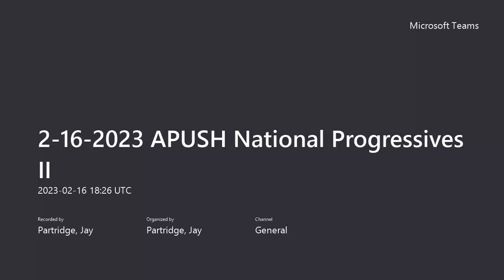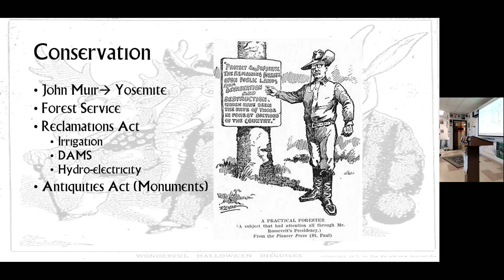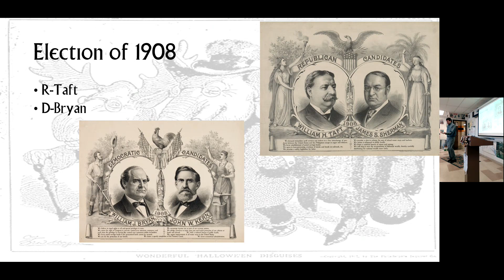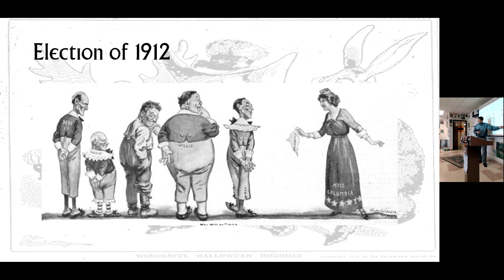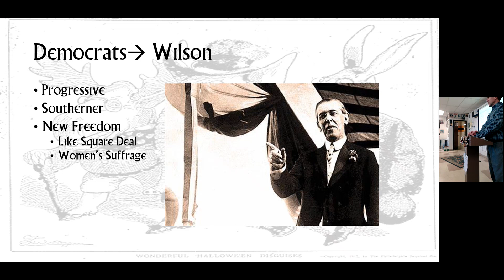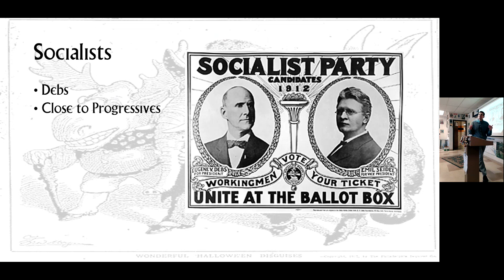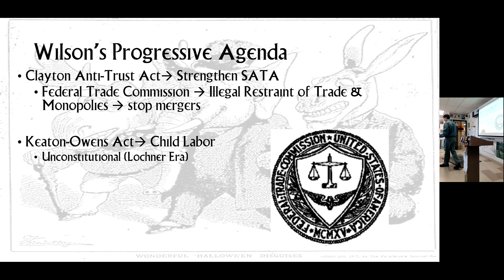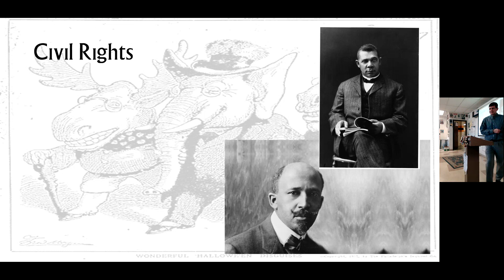2 16 2023 APUSH National Progressives II